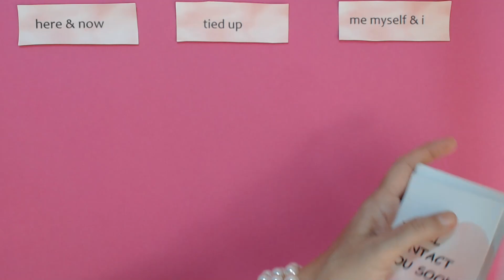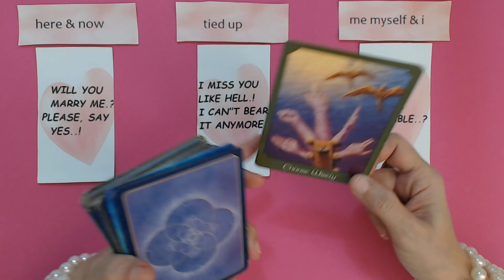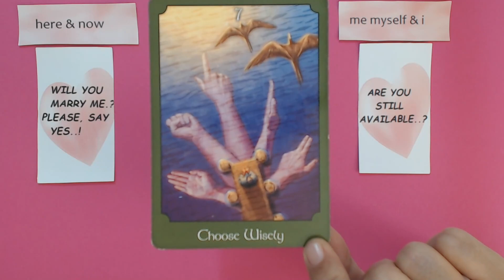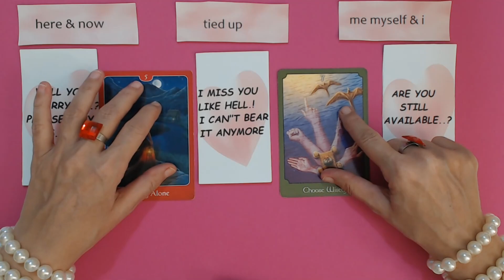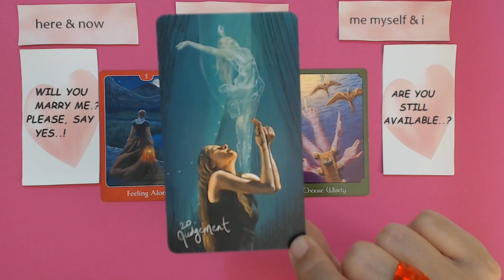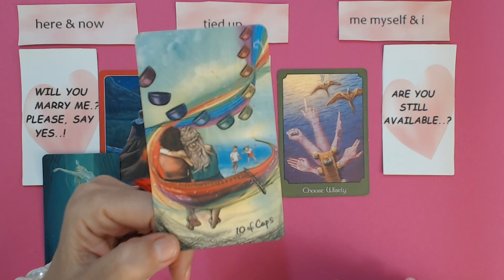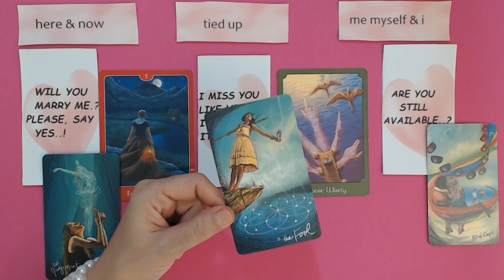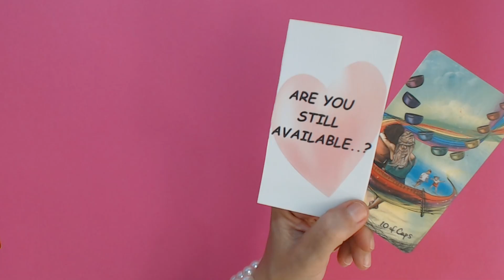Daily Tarot Reading for 5 January 2023 | Daily Tarot Card Reading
If you’re looking for daily tarot reading today for 5 January 2023 and free daily horoscope fortune telling tarot card reading, this video and this channel - Ivana Tarot – are for you! I wish you all the best today. You can find all info about my private readings bellow in description box. Your support helps me to keep my Youtube channel Ivana Tarot going on so I can deliver more of free daily tarot reading content for you!

PRIVATE TAROT AND ASTROLOGY READINGS  (within 48 hours of your payment)
All Readings are done trough SKYPE.
Private video - 75$ USD (3 questions, 15min long, you will receive a download link to your email)
Payments are made by clicking link next reading your interested in!

There are many benefits of daily tarot card readings, but one of the most important ones is that they can help you see things from a different perspective and allow you to release any negative emotions or thoughts that may be holding you back from achieving your goals.

Tarot card reading is an ancient method of divination that is still popular today. It has been used for centuries to predict the future and to gain insight into oneself. A tarot reading can be performed in person or online, but it is always best when done in person. This way there are no limitations on the reader’s ability to see the cards and read them accurately. However, some people find it difficult to make time for a tarot reading in person and would rather do it online.

If you’ve found this video, you’re probably looking for:
* daily tarot reading today
* free daily horoscope fortune telling tarot card reading
* daily tarot reading for 5 January
* free online daily tarot card readings
* Ivana Tarot youtube - best daily tarot youtube channel
* best tarot reader, and best youtube tarot readers
* daily tarot card reading, and daily tarot horoscope
* free daily tarot card reading on YouTube

Tarot cards have been used for centuries to provide insight and guidance into the future. Tarot cards can be used in a variety of ways, from telling your fortune to divining the future. Tarot cards are a great tool to use when you want to get a more in depth understanding of yourself and your life. They can help you make decisions about the future, or even just help you find clarity on things that may have been bothering you lately.

My tarot readings are also an excellent way to get insight into other people’s lives as well. You can use them for relationship readings, career readings, or even just general questions that are on your mind.

If you enjoyed this daily tarot reading today for 5 January 2023 and want to see more free daily horoscope fortune telling tarot card reading, please remember to like, share, subscribe, and leave a comment if you have any questions or suggestions. We hope to see you here again soon!